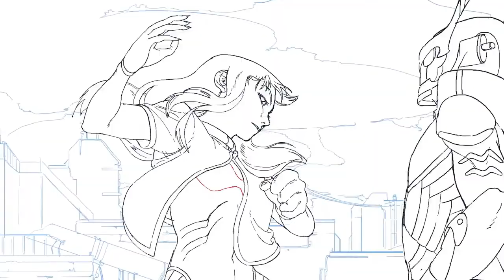Random Inspirations Sakuga MAD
MAD inspired by my homie Boben, reuploaded cuz im dumb.

Animators:
0:00 ken yamamoto (ssss dynzenon)
0:16 hokuto sakiyama (ping pong the animation)
0:23 yoshimichi kameda (towa no quon)
0:30 weilin zhang (personal web animation)
0:35 hideki kakita/ kou yoshinari/ tadashi sakazaki (fullmetal alchemist)
0:41 masami mori (one piece: we are one reanimation)
0:48 nichika oono (senyoku no sigrdrifa)
0:52 artist unknown (gintama kanketsu hen: yorozuya yo eien nare)
0:59 hiroyuki aoyama (boogiepop wa warawanai)
1:05 naoki yoshibe (personal web animation)
1:07 hirotoshi takaya (?)/ shingo tamagawa (?) (mobile suit gundam hathaway's flash)
1:11 shingo yamashita (Calorie Mate web movie)
1:14 takahiro kishida (heat guy j)
1:22 ken yamamoto (ssss dynazenon)
1:28 takeshi honda (ghost in the shell innocence)
1:32 shamalama (personal web animation)
1:37 masahiro sato (towa no quon)
1:40 Kei Suezawa (?)/ Keiichiro Watanabe (?)/ Kiyotaka Oshiyama (?)/ Mitsuo Iso (macross mobile game Ad)
1:45 hiromitsu seki (mob psycho 100)
1:57 toshiyuki sato (mob psycho 100)
2:09 nakaya onsen (fate/aprocrypha)
2:21 gosei oda (sonny boy)
2:33 weilin zhang (personal web animations)
2:44 bahi jd (strobelights MV)
2:52 bahi jd (sonny boy)
3:01 julian b (personal web animation)
3:14 nakaya onsen (jujutsu kaisen)
3:20 yen bm (black clover)
3:23 weilin zhang (jujutsu kaisen)
3:25 shukou murase (mobile suit gundam hathaway's flash)
3:30 yutaka nakamura (boku no hero academia)
3:34 bahi jd (blade smash PV)
3:37 bahi jd (sonny boy)
3:43 tetsuya nishio (FLCL)
3:49 shinji otsuka (FLCL)